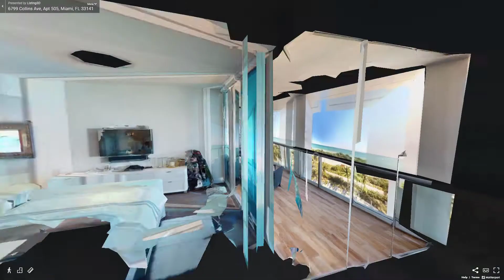6799 Collins Avenue, Unit 505, Miami, FL Presented by Andy Rotondaro